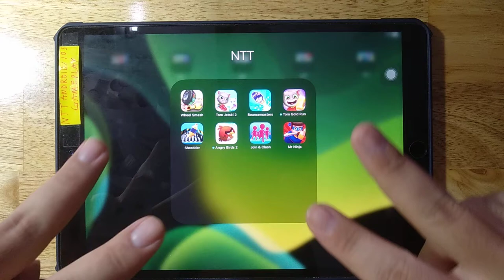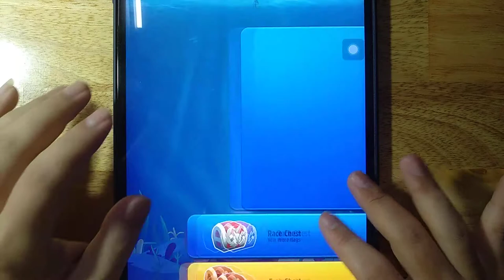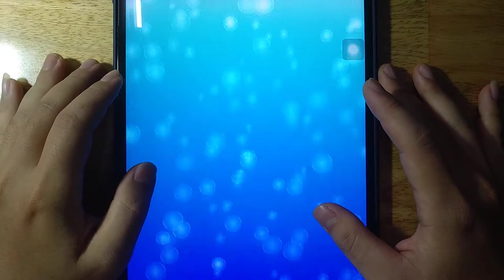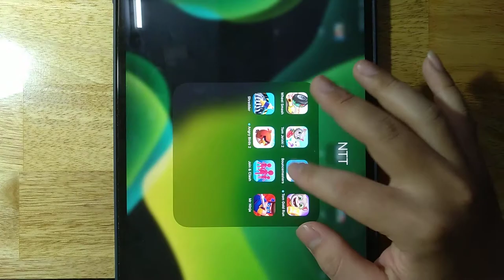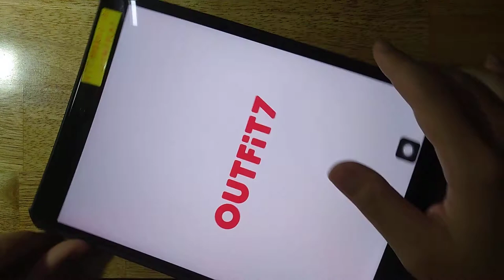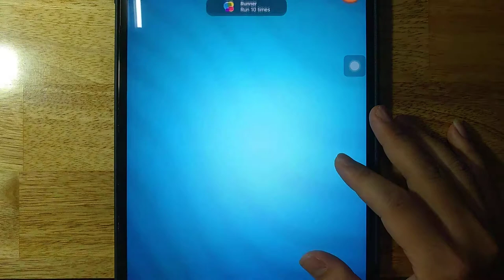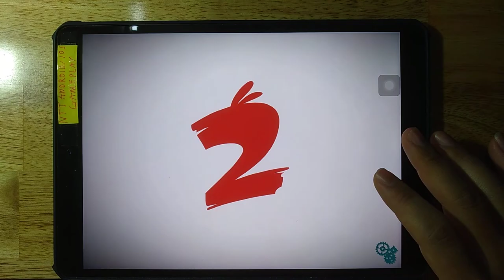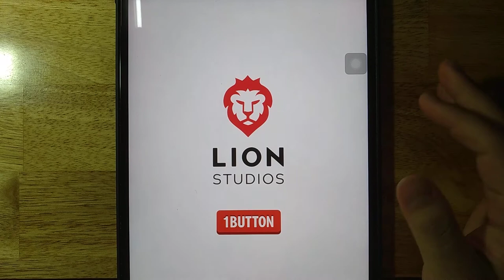Wheel Smash, Tom Jetski 2, Bouncemasters, Tom Gold Run, Shredder, Angry Bird 2, Join Clash 3D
Wheel Smash, Tom Jetski 2, Bouncemasters, Tom Gold Run, Shredder, Angry Bird 2, Join Clash 3D, Mr Ninja

Android GamePlay
iOS GamePlay
iPad GamePlay
GamePlay Walkthrough